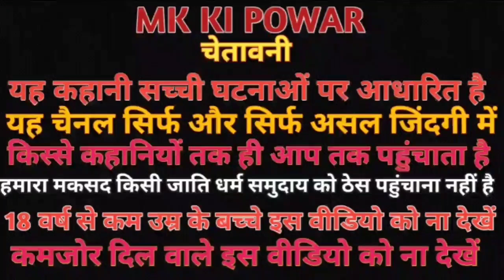रात 2:00 बजे मिली दुर्लभ कश्यप के दादा जी की आत्मा Rare Kashyap' grandfather's soul found at 2:00 pm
.The entire content included in this website, including but not limited to text, graphics, or code is copyrighted as a collective work under the United States and other copyright laws, and is the property of I’m Not Obsessed LLC, its affiliates, or its content suppliers. The collective work includes works that are licensed to Company.

You may display and, subject to any expressly stated restrictions or limitations relating to specific material, download or print portions of the material from the different areas of the website solely for your own non-commercial use. Any other use, including but not limited to the reproduction, distribution, display or transmission of the content of this website is strictly prohibited unless authorized by I’m Not Obsessed LLC. You further agree not to change or delete any proprietary notices from materials downloaded from the website.